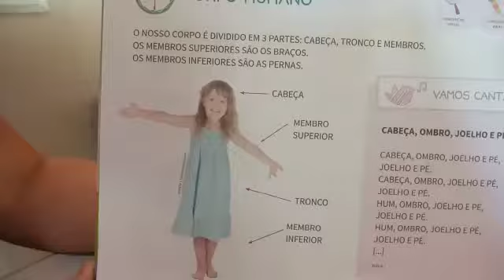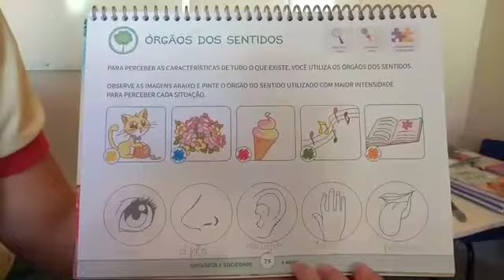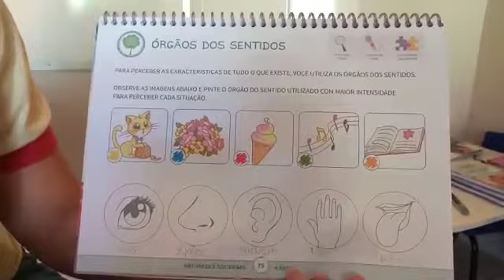Aula Natureza - Jardim I